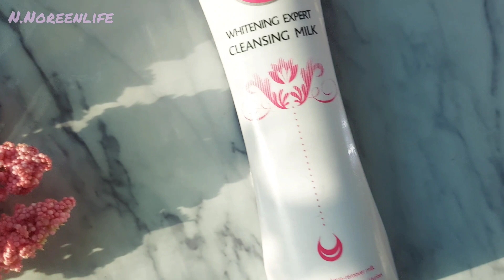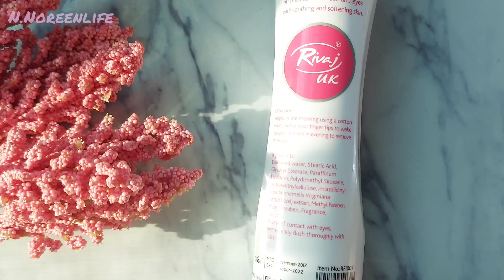Rivaj UK cleansing Milk Review | Affordable for oily,dry,sensitive skin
Rivaj UK cleansing Milk | Affordable, For All Skin types|